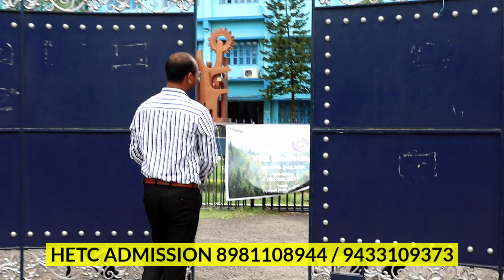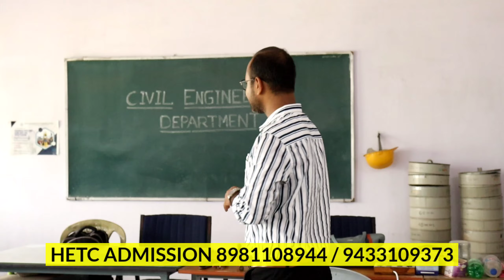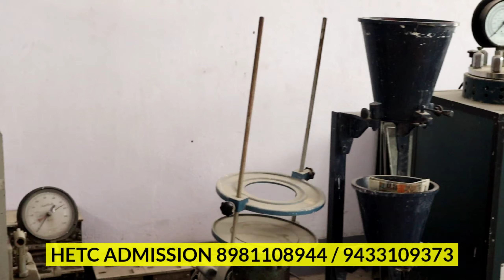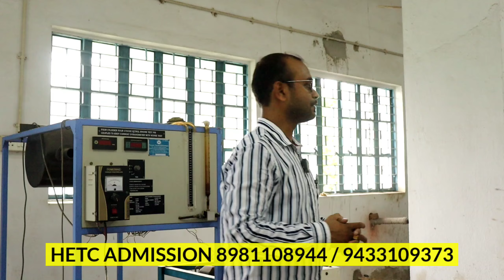Hooghly Engineering & Technology College ডোনেশন না নিয়েও ভালো চাকরি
Hooghly Engineering and Technology College (HETC) Campus Placement Details || ADMISSION Helpline 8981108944 / 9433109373

top btech college under wbjee
wbjee 2024 allotment result
wbjee 2024 counselling result